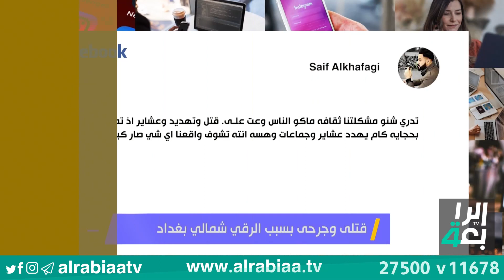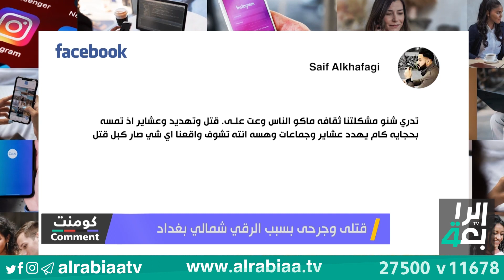قتلى وجرحى بسبب الرقي شمالي بغداد